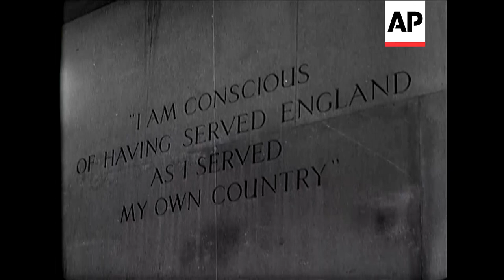France Capitulates - 1940 | Movietone Moments | 15 June 18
On this day in 1940, France surrendered to Nazi Germany – here’s how Movietone reported on the capitulation.

The French Government capitulates to the German armies and Marshal Petain signs the surrender.

Various shots of the statue. Above material was used in conjunction with library shots in symposium called French Government Capitulates. Shots embodied were CU Petain, Leopold at unveiling statue of his father, draping Albert statue, Cenotaph & country war memorials.